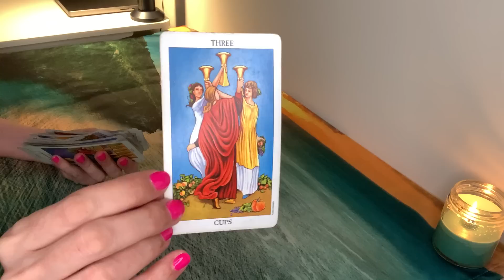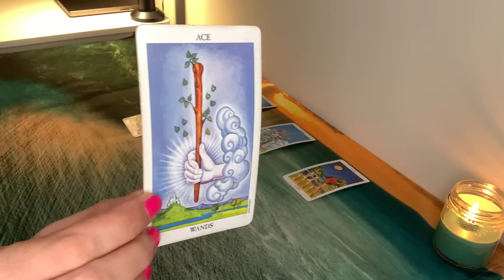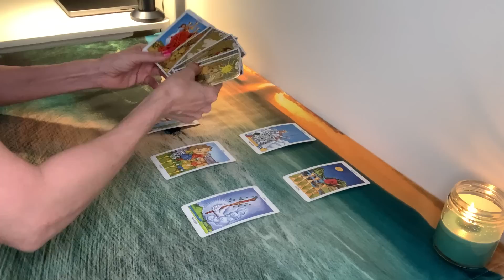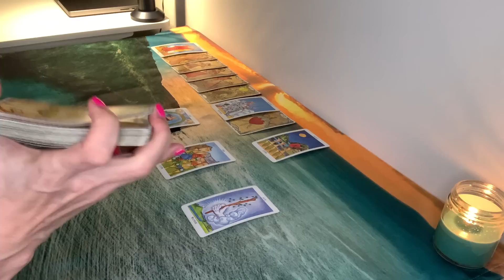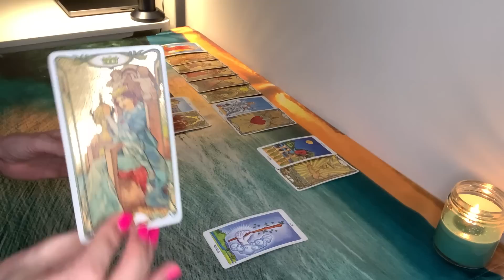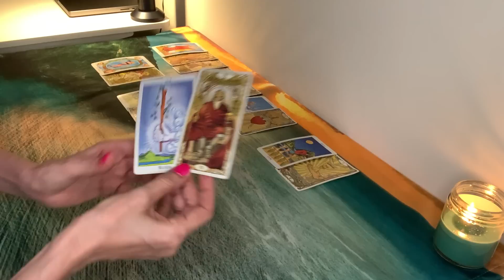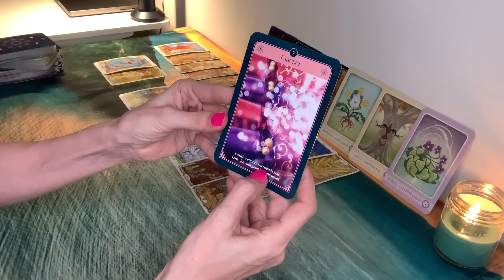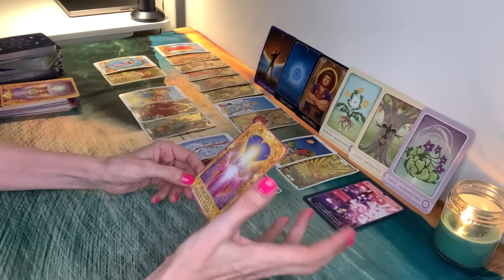PISCES | Positive Energy Surrounds You!! Luck Favors You!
Donations and Personal Readings payments may be made using one of the following options:

These are for Video recorded readings in the following time options:
• 10-minute reading $50 USD
• 20-minute reading $80 USD
• 30-minute reading $120 USD

1. Once your payment is processed, you will receive an email with instructions for the reading.
2. It is your reading so you will let me know what you would like the reading to be given on.
3. Readings will be done within 48 hours of your payment being processed.
4. When the reading is complete, you will receive an email with the link to the video of your tarot reading

Please answer the following information for your reading:
1. Your First Name & Astrological Sign
2. What questions you would like to have answered or what you would like to know.
3. If any questions involve other people, please include their First Name & Astrological Sign